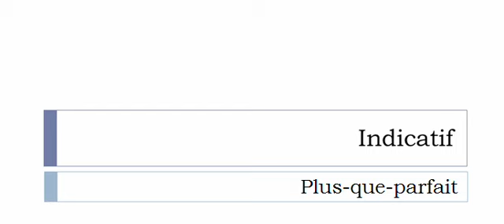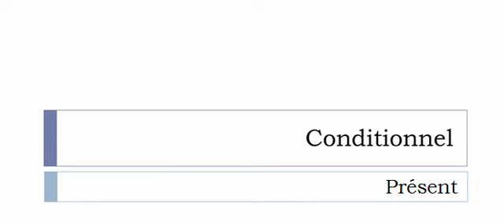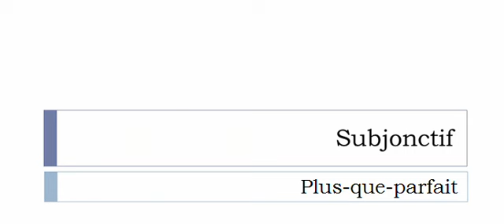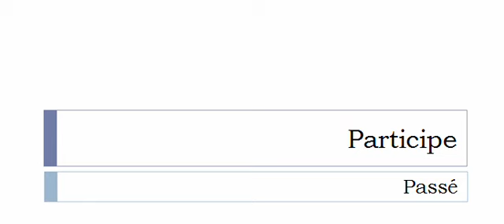Imparare il francese = Coniugazione = Supplier